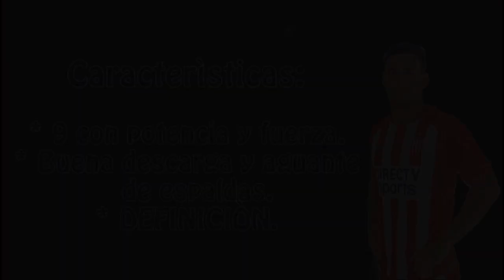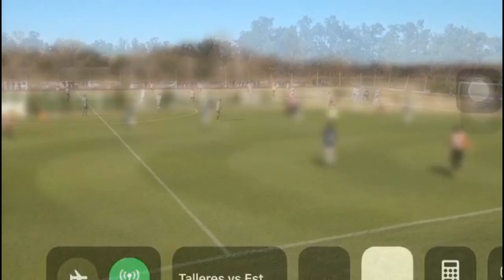Lautaro Ruiz Martinez